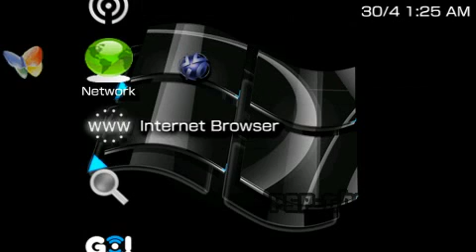PSP Theme 3d theme transperent PSP-Themes.NET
PSP Theme 3d theme transperent download this theme is a bunch of icons slaped together and I made a theme